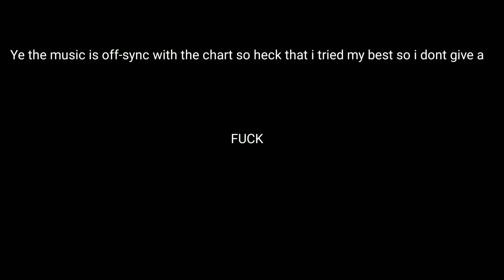Phantasm but it's Eddsworld | Roblox Funky Friday (Edd vs Power Edd) | FNF Cover by: Yelia_ Yangali